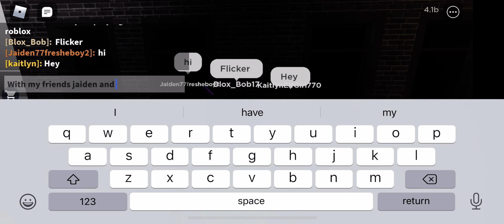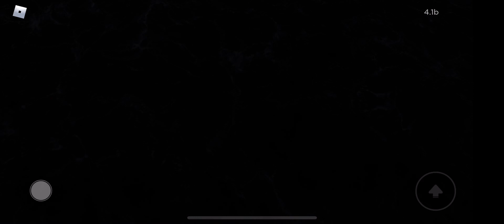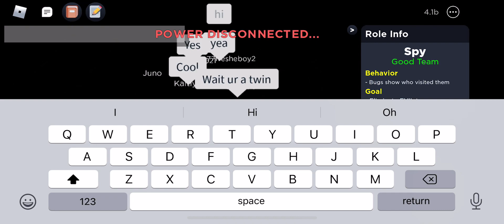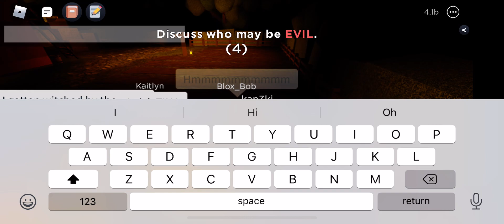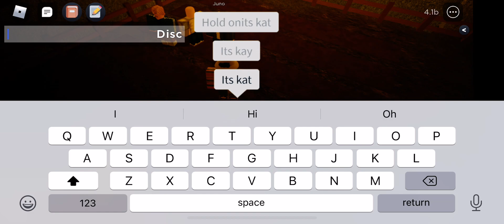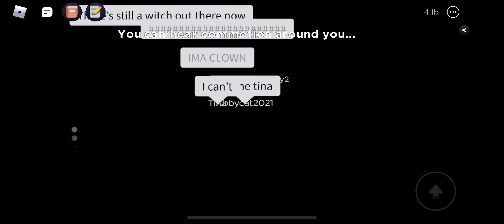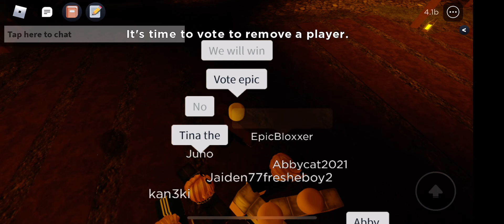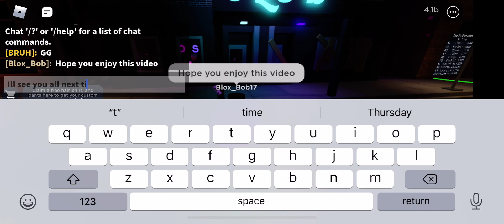Blox Bob Plays Roblox Flicker With Friends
Go to roblox and play Flicker (iq game) 💡!

And happy holidays to everyone! 🎄☃️